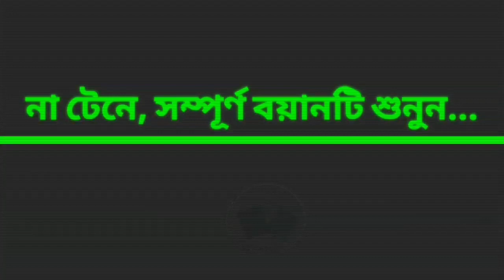গুজরাটের কসাই মোদীকে কী বলায় গ্রেফতার হলো শিশুবক্তা? মাওলানা রফিকুল ইসলাম মাদানী